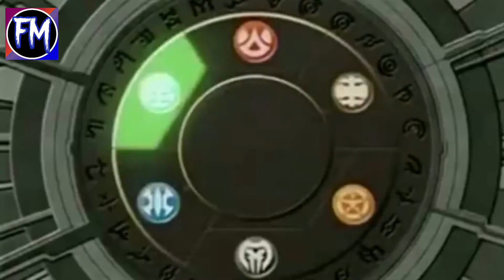Drago and Helios (AMV) Creeping in my soul